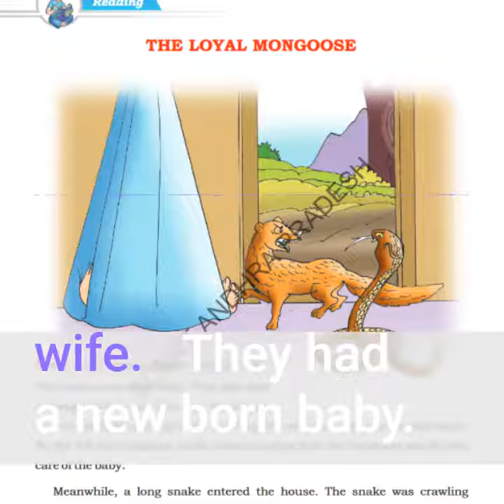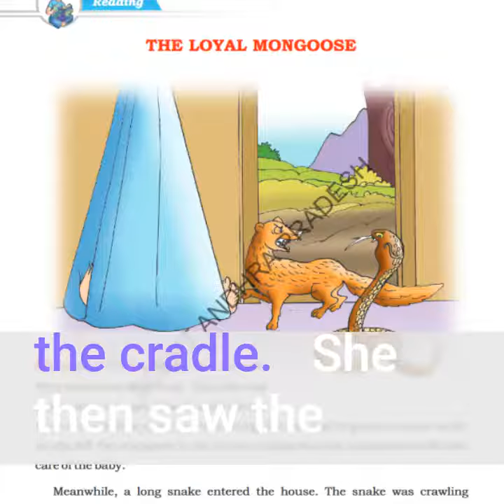3rd class Lesson-3 The Loyal Mongoose (Reading) | Audiogram | MMBG | BEHRC